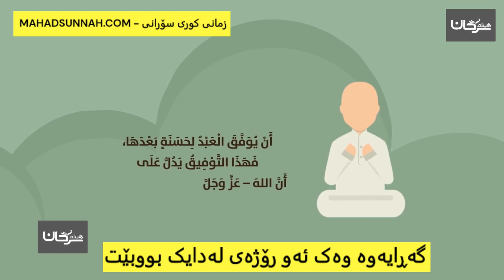گەڕایەوە وەک ئەو رۆژەی لەدایک بووبێت عاد كيوم ولدته أمه